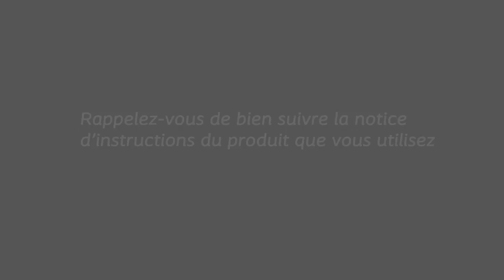Mode d'emploi SenSura Mio Convex système de recueil 1-pièce pour iléostomie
Pour plus d'informations sur le matériel de stomie SenSura Mio Convex 1-pièce, visitez notre